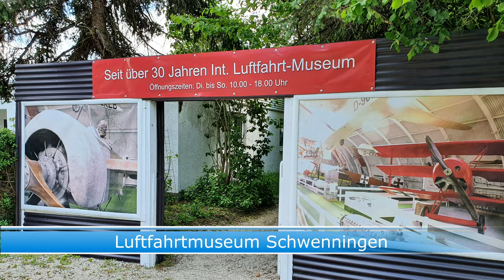Tiefflug über dem Rheinfall von Schaffhausen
Unser Flug von Schwenningen nach Kempten. Und ein Tiefflug über dem größten Wasserfall Europas.